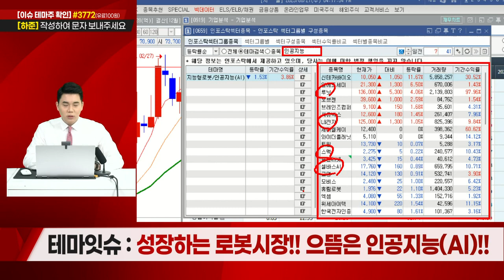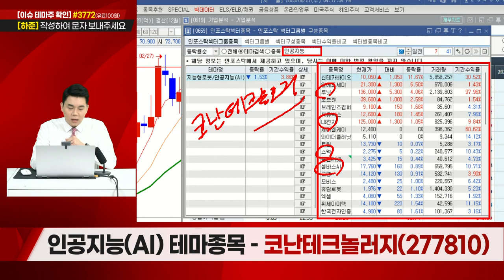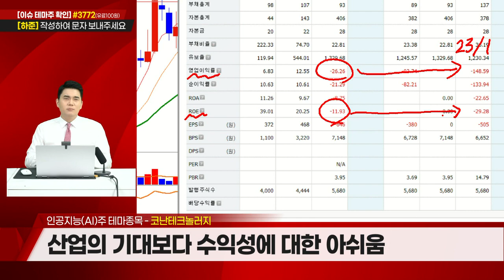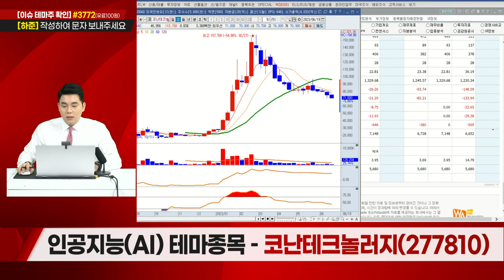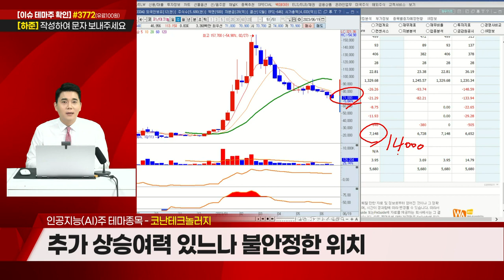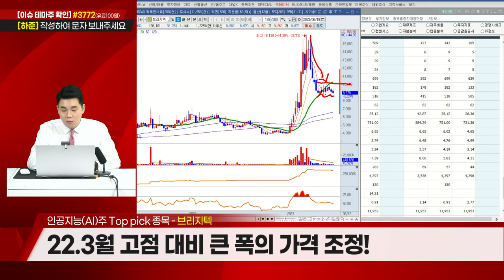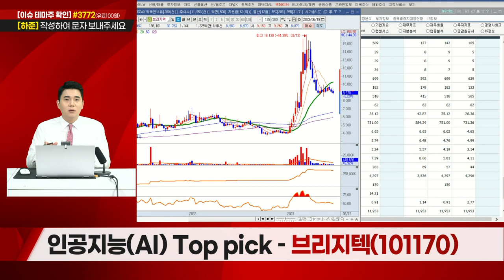테박사건 7회 (20230622)